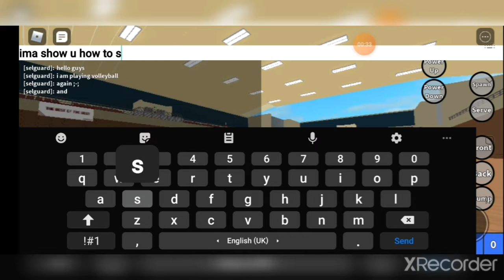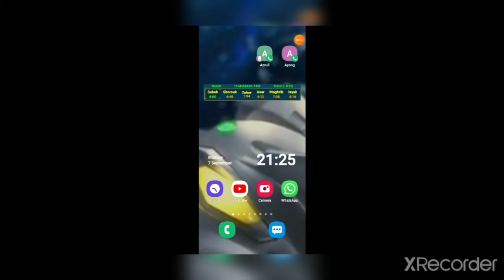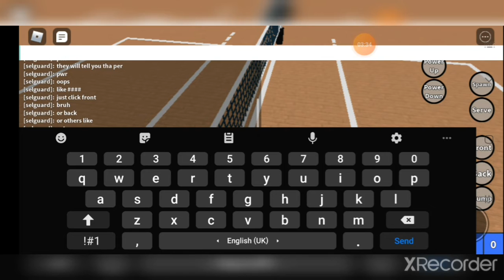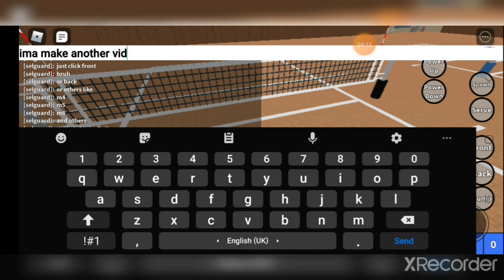How to be a setter(and now some thumbnails)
How to be a setter

Volleyball 4.2 in roblox

Follow me in roblox: selguard (no caps)

UwUz